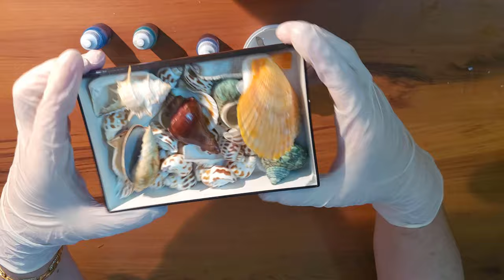how to capture the ocean with resin | amazing epoxy idea 19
hi so in this video I am capturing the ocean in a shell (get it?),

naterials i used :
clear epoxy resin
sea shells
alcohol ink
clay

method :
 so I secured my chosen shell onto a piece of clay and then after that, I mixed some color into the epoxy, I used 2 shades of blue and 1 shade of green and I also used white for the wave, at first I put the blue layer on with a bit of submarine green tint, and then I've waited for 24 hours for the resin to be fully cured, and then after that, I put a clear layer of epoxy and added a couple of white drops, then I used the hairdryer so I can make waves out of the white, and voila you have a paperweight there

resin idea
awesome ideas